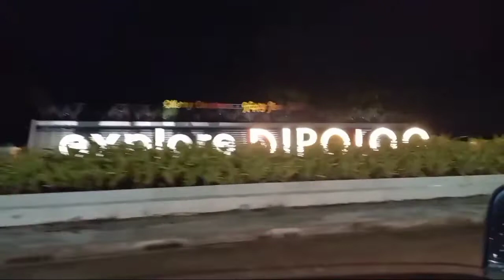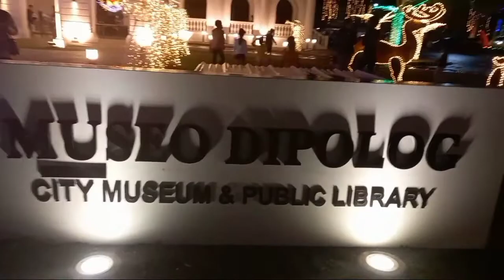THE CHRISTMAS LIGHTS OF DIPOLOG CITY || GALA WITH MY PAMANGKINS